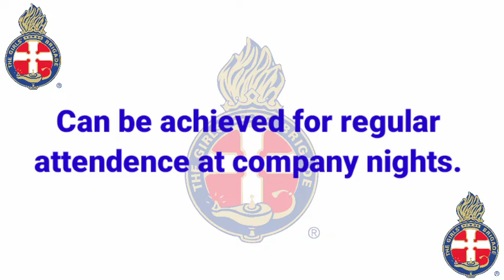GIRLS' Brigade Activities